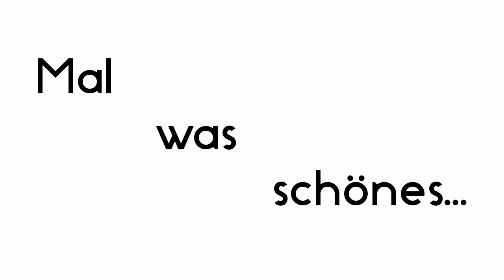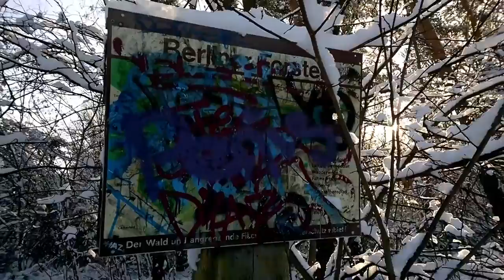Snowiger SCHNEE IN BERLIN!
SCHNEEEEEEEE!

Mehr davon zu lesen gibt's auf
AreaGames im Netz: